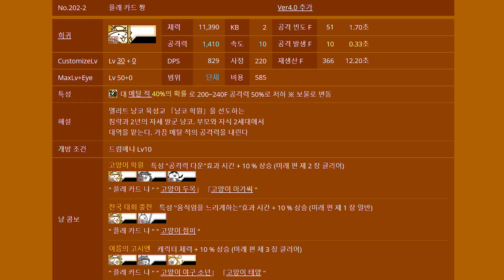절망적인 이차원에서 군악대장 얻기~! [냥코대전쟁]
Hello !